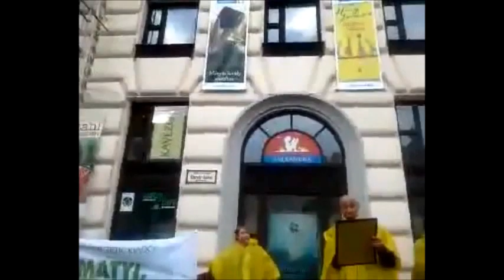Bioenergetic- Schneider Gábor levele Matyi Dezsőnek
4 perces verzió Youtube formátumban